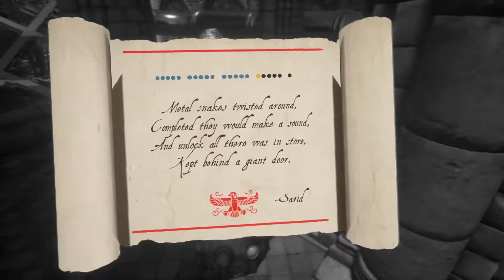XING: The Land Beyond Teil 24: Bestandsaufnahme - Let's Play|Deutsch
Bestandsaufnahme - Ein Gwyrr Play von XING: The Land Beyond Teil 24 in Deutsch und HD.

Was zuletzt geschah: Die Seele hat in einem Tempel vor dem vierten Poaral zwei Schlangen aktiviert.

Inhalt dieses Videos: Zwei Schlangen sind aktiv, die beiden anderen schweigen. Klarer Fall, dass im gegenüberliegenden Tempelflügel etwas zu tun ist. Dort spannt sich eine pyramidenförmige Kuppel über eine Ansammlung von Räumen. Frost und Wind sollen helfen, aber irgendwie ist immer eine Tür, Wasser oder Eis im Weg, um mit einer brennenden Kugel bis zu einem Teppich zu kommen, der den Weg versperrt. Und nachdem der stattliche Rätselparcours analysiert ist und alle naheliegenden Lösungen ausgeschlossen sind, ist die Episode auch schon wieder vorbei ;-(

Wie es weiter geht: Die beiden fehlenden Schlangen werden beschworen.

Gwyrr-Orte besucht:
- Desert of Naar

Gwyrr-Zeug gefunden:
- Sarids Papyri 16/21

XING: The Land Beyond
Publisher: White Lotus Interactive
Entwickler: White Lotus Interactive

Wenn Dir XING: The Land Beyond gefällt, dann kaufe Dir das Spiel bitte im Original, damit Entwickler und Publisher für ihre Mühen belohnt werden!

A let's play video / gameplay german video of XING: The Land Beyond, where the nameless soul has to find runes, open portals and rescue lost souls in a beautiful virtual reality environment.